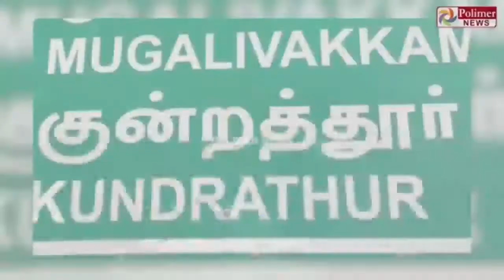HOUSE OWNER REACTION TROLL | CORONA VACCINE TEST TROLL - RG TROLLS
This video was created by only entertainment purposes.  It doesn't hurt to anyone for personal.  So watch and enjoy this video